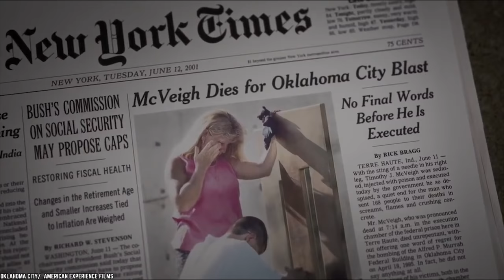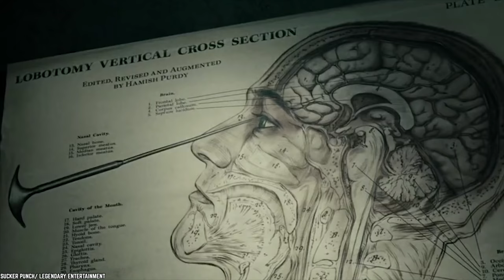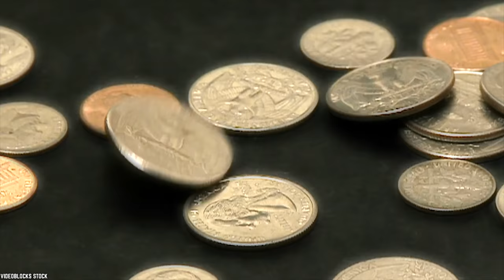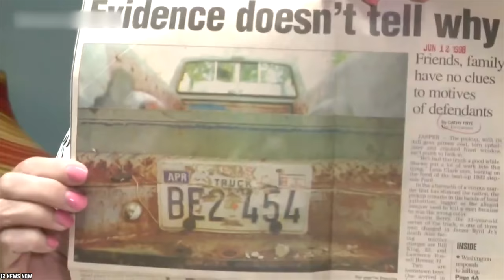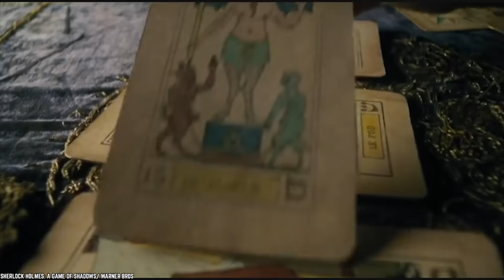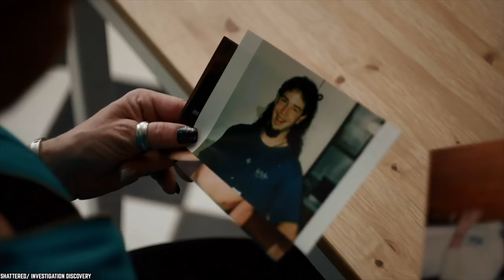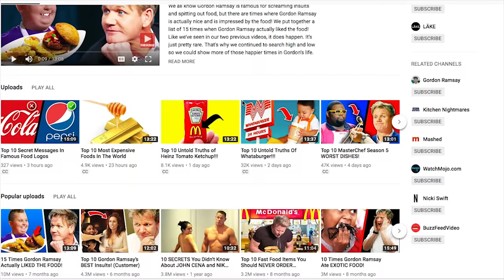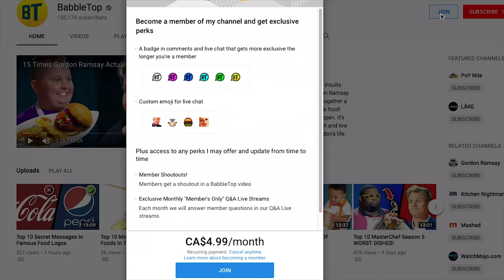Top 10 STRANGEST Last Meal Requests On DEATH ROW!!!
Do you know the top 10 strangest last meal requests on death row? Whether you agree with capital punishment or not, the simple fact is that it still exists in some states of America. Over the years, thousands of inmates have been executed across multiple states and for various reasons. One of the main traditions of capital punishment is that the inmate being executed is given the opportunity to request what they would like for their last meal. This is said to be a tradition for the inmate to make peace with the executioners. While most inmates will opt for their favorite food, some inmates have made some rather surprising requests. Here are the 10 craziest last meal requests from death row.

What would you want your last meal to be? Before facing execution prisoners are allowed one last meal request and they can request whatever they desire. Here are 10 of the most shocking and strange requests ever made from death row. They are also considered the weirdest last meal requests on death row.

Comment LastMeal LastMealRequests MealRequests if you find these 10 shocking last meal requests on death row disturbing.

Timestamps:
0:42 Timothy McVeigh
2:02 Ronnie Lee Gardner
2:59 Ricky Ray Rector
4:10 Steven Michael Woods Jr
5:51 Thomas J Grasso
6:58 Lawrence Russell Brewer
8:14 James Edward Smith
9:26 Robert Dale Conklin
10:34 Gary Carl Simmons Jr
11:53 Philip Workman

Summary:
- As his last meal, he requested 2 pints of mint chocolate chip ice cream.
- He requested lobster, steak, vanilla ice cream, and an apple pie.
- For his last meal, he requested steak, chicken, cherry flavor Kool-Aid, and a pecan pie.
- As his last meal, Woods requested a gigantic feast of a four-meat pizza, two hamburgers with bacon, fries, 12 garlic breadsticks with marinara sauce, two pounds of bacon, 4 fried chicken breasts, 2 pints of ice cream, five chicken fried steaks, 2 Pepsi’s, 2 root beers, 2 Mountain Dew’s and 2 sweet teas.
- As his last meal, he requested 2 dozen steamed clams, 2 dozen steamed mussels, a Burger King double cheeseburger, half a dozen BBQ spare ribs, half a pumpkin pie, whipped cream, diced strawberries, and 2 strawberry milkshakes.
- He ordered the following: two chicken fried steaks, a pound of barbecue meat, a bacon double cheeseburger, a pizza, a pint of ice cream and some fudge.
- the pile of dirt was not delivered and instead, he was given a yogurt.
- What is surprising about his last meal is the fact that it consisted of luxury food and a lot of it. We’re talking filet mignon wrapped with bacon; de-veined shrimp sautéed in garlic butter with lemon; baked potato with butter, sour cream, chives and real bacon bits; corn on the cob; asparagus with hollandaise sauce; French bread with butter; goat cheese; cantaloupe; apple pie; vanilla bean ice cream and iced tea.
- A Pizza Hut Medium Super Supreme Deep Dish Pizza, with double portions of tomato sauce, mushrooms, onions, jalapeño pepper slices and pepperoni; ten packs of parmesan cheese; ten packs of Ranch dressing; one family size bag of Doritos nacho cheese chips; 8oz jalapeño nacho cheese; 4oz sliced jalapeño peppers; 2 large strawberry milkshakes; two cherry Cokes; one super-sized order of McDonald’s French fries and two pints of strawberry ice cream.
- Instead of requesting a final meal for himself, Workman requested a large vegetarian pizza to be ordered and delivered to a homeless person.